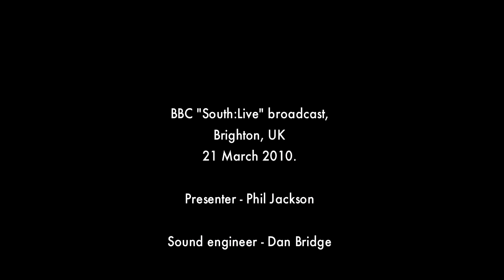Moulettes - "Talisman" - live on BBC radio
The Moulettes playing their tune "Talisman" live on BBC "South:Live", Brighton, 21 March 2010. The Moulettes debut album will be out in the summer on Balling the Jack/Sotones.